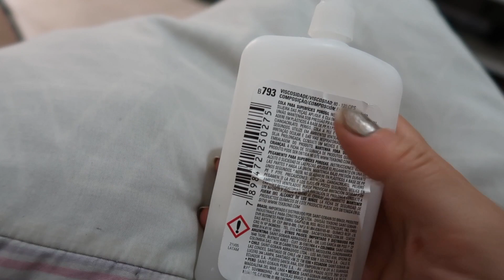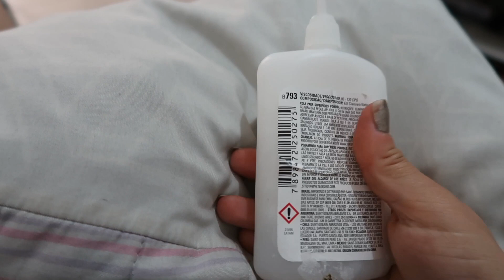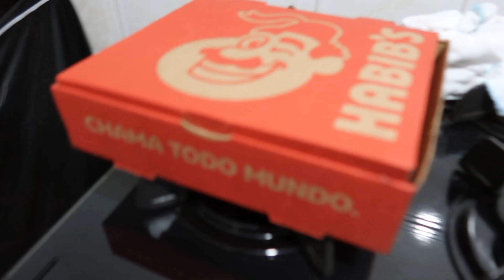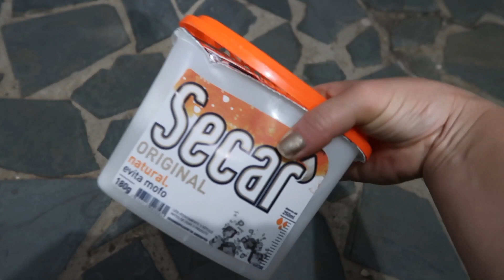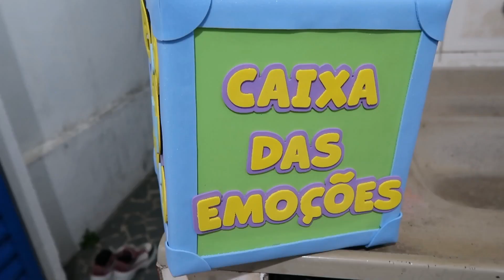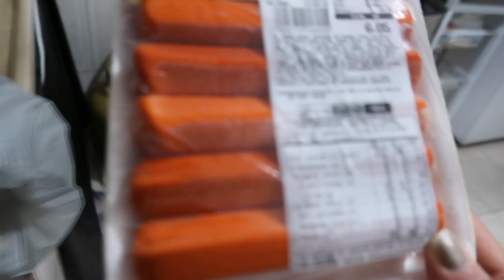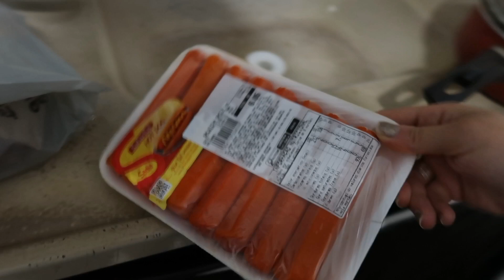MOSTRANDO A CONFECÇÃO DA CAIXA EM EVA DAS EMOÇÕES / ESTRAGUEI A COLA E FICOU QUENTE - GRAZY DINIZ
Oieee galerinha!!!
Nesse vídeo de hoje mostrei a vocês a confecção da caixa das emoções em eva passo a passo e estraguei o super bond e ficou quente, depois estorou
Beijinhos galerinha! :)

💖VÍDEOS NOVOS TODA TERÇA E SEXTA ÁS 18:30 HS